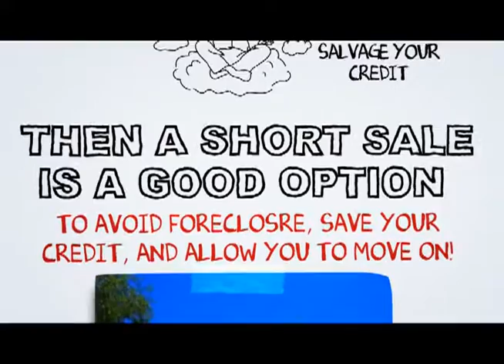Palm Desert Short Sale Specialist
At SCA Real Estate, our Palm Desert Short Sale Agents are here to walk you through the Palm Desert Short Sale Process. We have an excellent short sale negotiation team, and we are ready to get your short sale approved in a timely fashion.